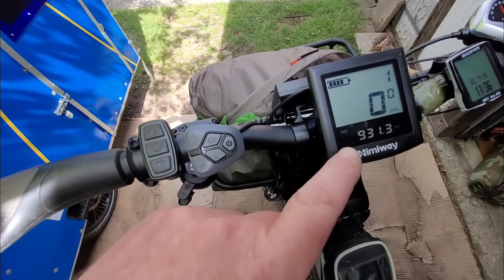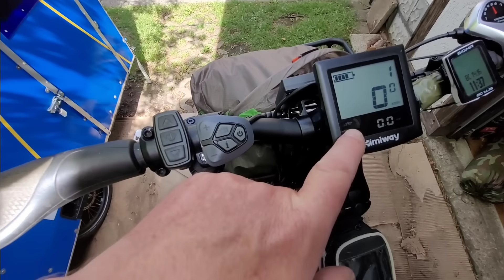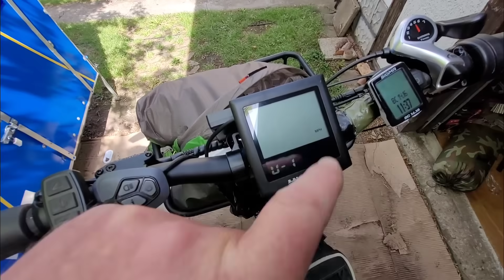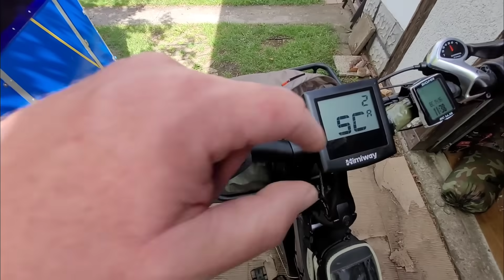Tuning Himiway#3/original Zubehör/Display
Hallo meine Lieben, in diesem Video stelle ich allen Freunden der Marke  Himiway  ein paar Dinge aus dem Zubehörprogramm der Firma vor und erkläre kurz ein paar Displayeinstellungen, viel Spaß beim zuschauen, euer Rene

Hier der Link zu Himiway, falls ihr euch hierüber ein Fahrrad bestellt unterstützt ihr direkt meinen Kanal und somit auch neue Touren und Bauprojekte,  VIELEN DANK DAFÜR:
kann sein das es aktuell Rabatte gibt, müßt ihr mal selbst schauen:

Link zum extra verbauten Ritzel mit Berggang:

Link Sattelstütze:
Link Vorbau: